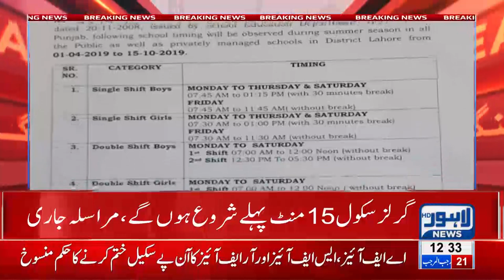New School timings for summers issued by authorities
New School timings for summers issued b authorities